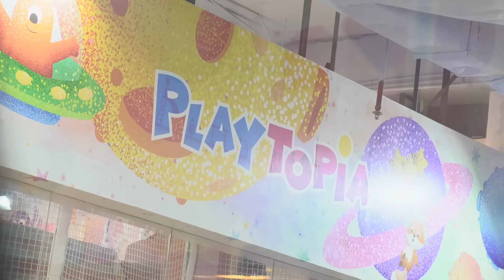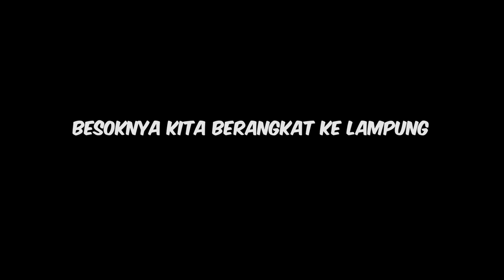KISAH SINETRON YANG TERJADI DI KEJADIAN NYATA‼️